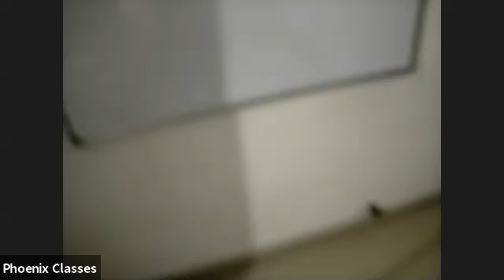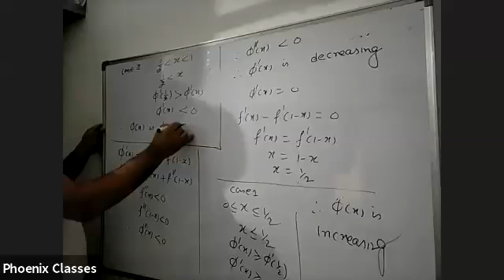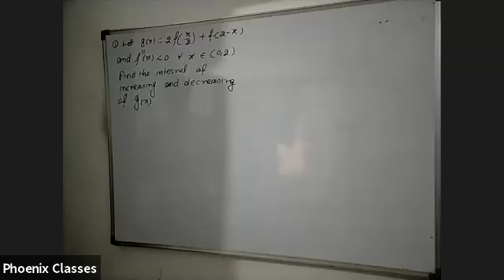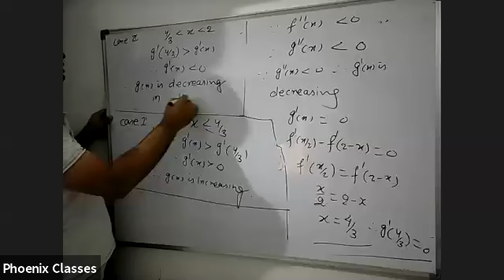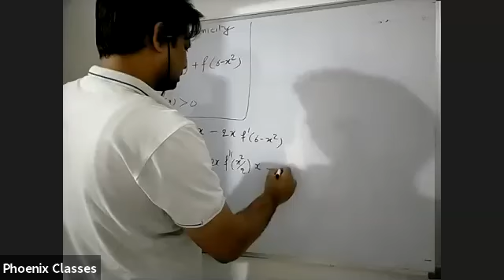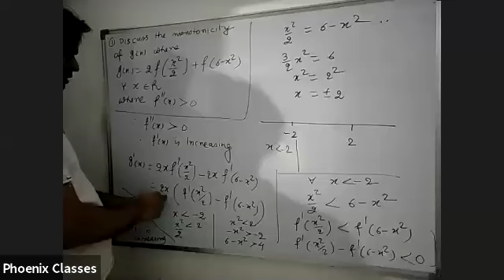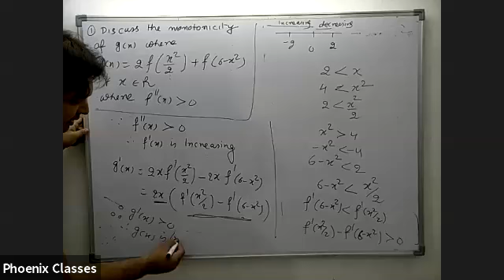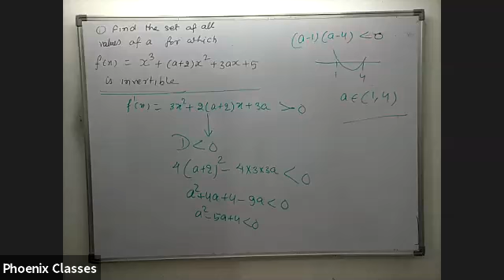MATHEMATICS XII LIVE CLASS 31 MAY